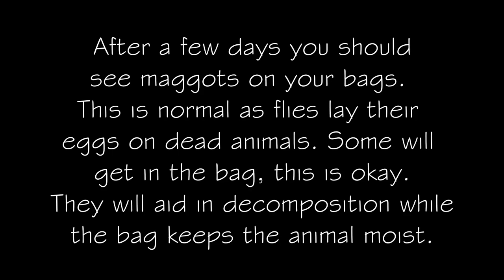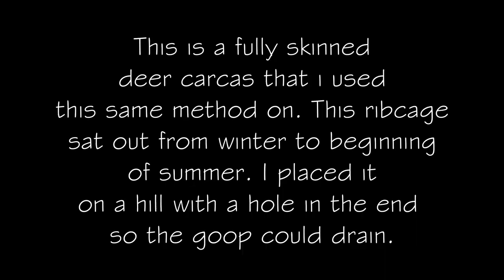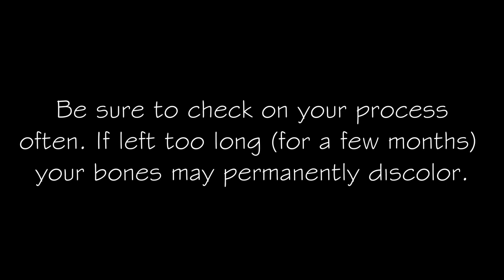How to clean bones - Trash Bag Decomposition - Maceration alternative - taxidermy - oddities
Clean bones simply by using a trash bag and time.